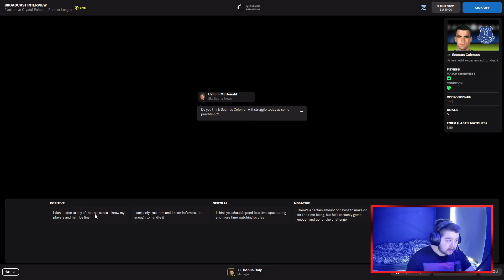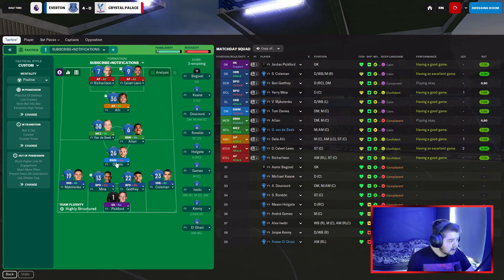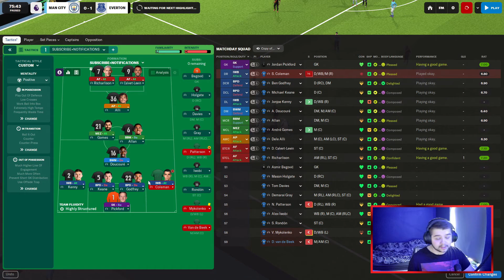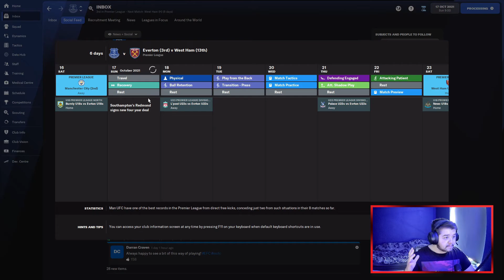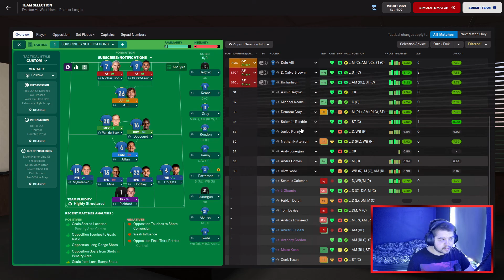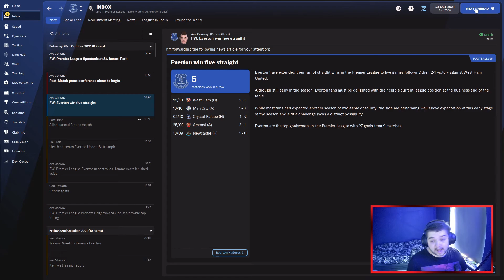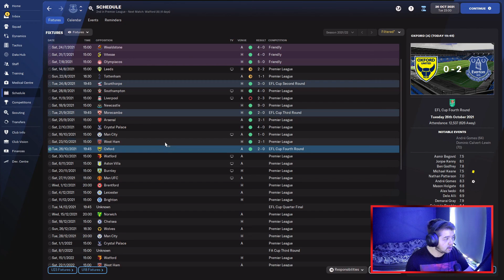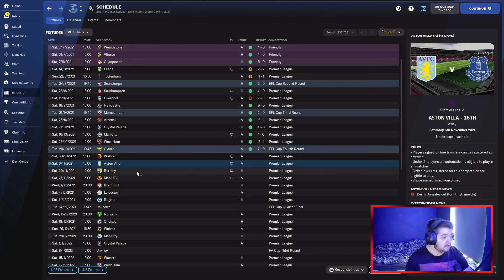TACTIAL MASTERCLASS! | FM22 Let's Play | EVERTON - #5 | Football Manager 2022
► FM22 LET'S PLAY EVERTON EDITION! WELCOME TO EPISODE 5

FM22 FM2022 Football Manager 2022